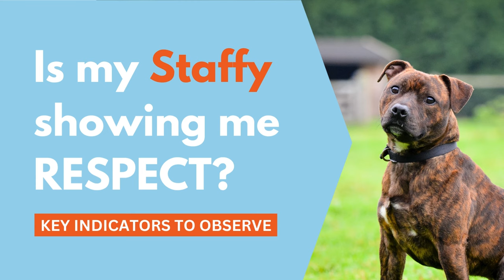How to Instantly Make Your Staffy Respect You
Dive into the world of canine psychology with our latest video, where we unveil the art of leading your Staffordshire Bull Terrier to success. Whether your Staffy already holds you in high regard or you're striving to earn that respect, we've got the insights you need to become the trusted leader your furry friend deserves.

Staffies, AmStaffs, and Pitties are renowned for their sharp minds, steadfast loyalty, and impressive strength. Harnessing these traits requires a deep understanding of dog psychology and a commitment to responsible pet ownership.

Join us as we guide you through the journey of cultivating a respectful and fulfilling partnership with your Staffy.

🦴 Time Stamps
00:00 - 00:26 Intro
00:27 -  03:35 Leadership and Structured  Environments for Staffies
03:36 - 05:35 Is My Staffy Showing Me Respect? Key Indicators to Observe
05:36 - 07:15 Practical tips to establish a respected and loving bond
07:16 - 07:56 Conclusion